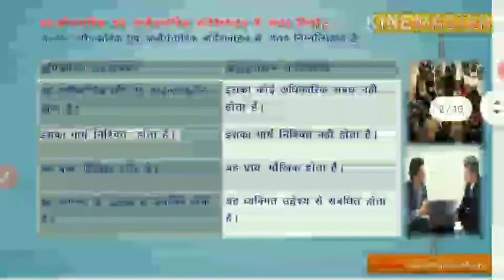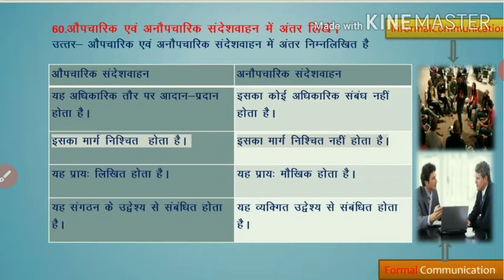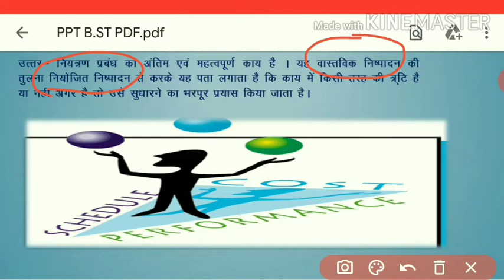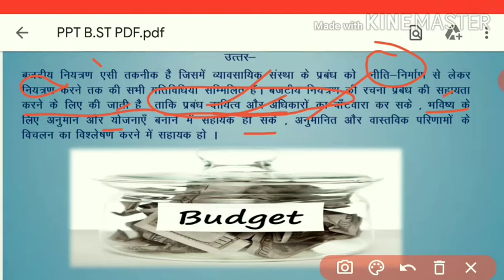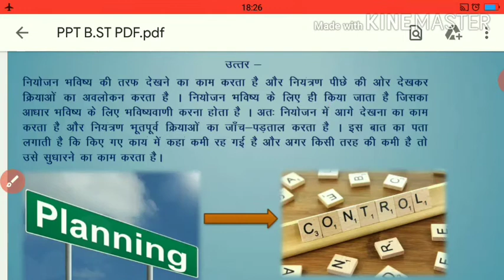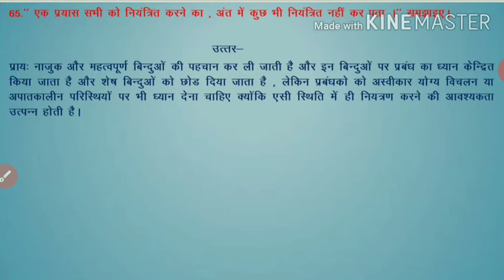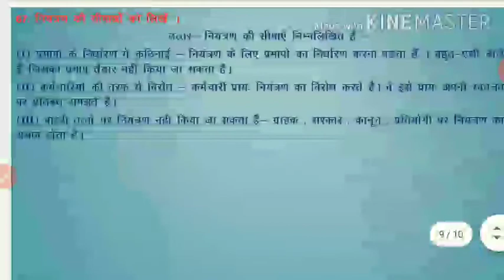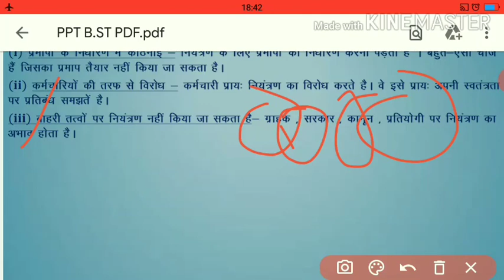व्यावसायिक अध्यन (B.St.) Lecture-8 |Class 12th | Important question